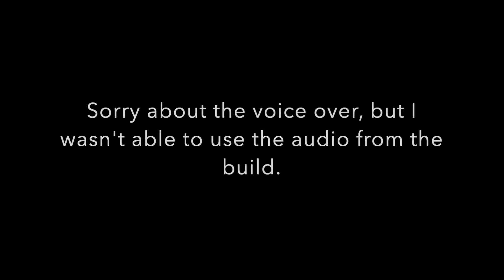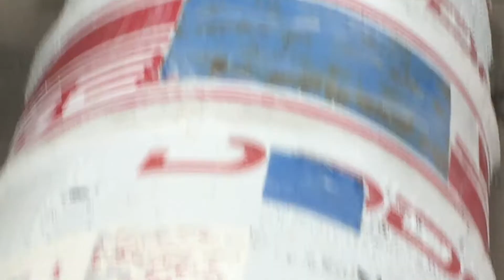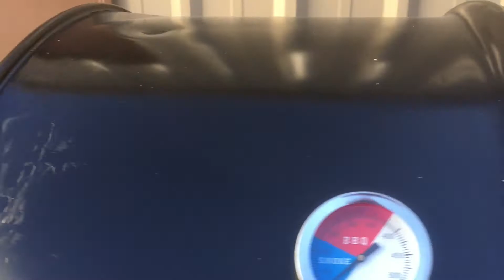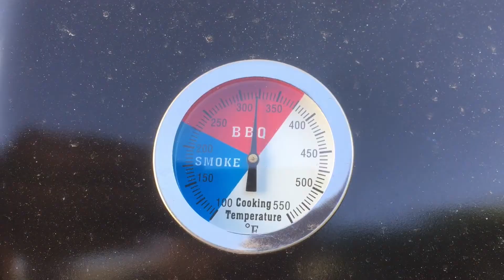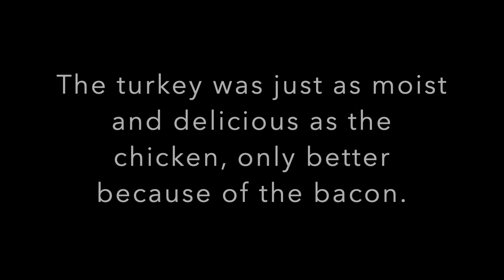iTried Barrel to Barbecue Grill & Cook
My friend and neighbor helped me build a barbecue grill with a rotisserie out of an old rodeo barrel.
Help me put the You back in YouTube. This is a different kind of channel, it's not about me, it's about you. Do you have a skill or a hobby you want to share with the world but don't want to have your own YouTube channel?

Submit your video by saving it to Google Drive and then create a sharable link. It's that simple.